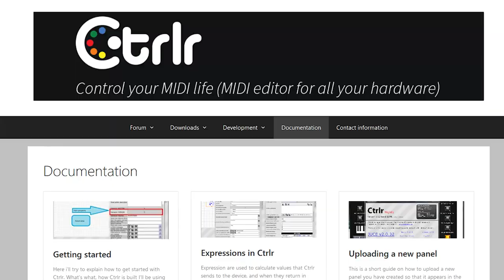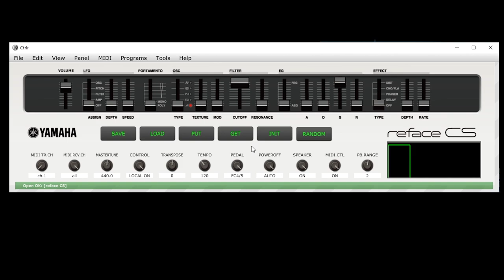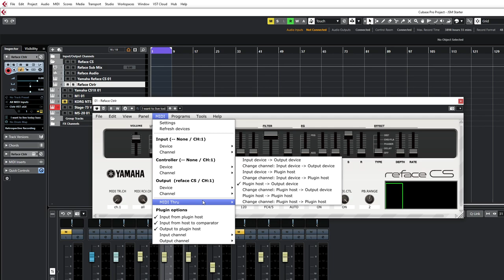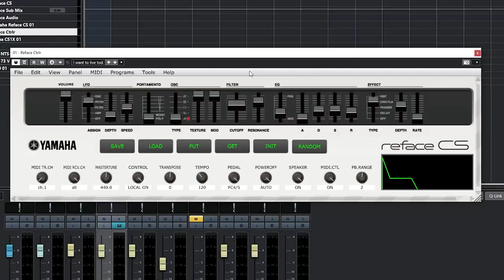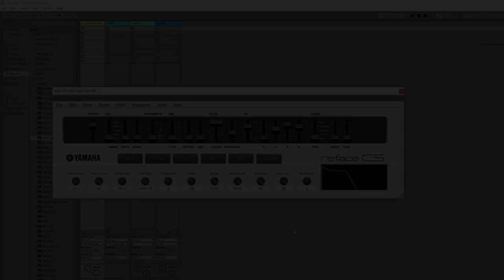How to store and recall Reface CS patches in your DAW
In this video I show you how to easily store and recall Yamaha Reface CS patches without having to use soundmondo, directly in your DAW.
This is done by using the ctrl midi editor and should work in any DAW. I'll show you how it's done in cubase and also tested it in ableton.
And the Reface CS panel I used in the video

Make sure you have midi control enabled on your reface device. Check the user manual on how to do this. It comes down to powering on the device while holding E2 on the keyboard.

In case you have issues getting 'snapshot on load' or 'GET' to work you can try to uncheck the snapshot options. Below a quote from the comments that explains this a bit more. (Thanks to Mark Kaplan and Martin (the developer of the reface panel).
quote from Mark:
"""The snapshots would put the CS in the mode where what you hear isn't necessarily what you see on the reface's own settings. Once in that mode, there doesn't appear to be a way to GET the reface's own settings to transfer into ctrlr.

The easy fix is to uncheck the snapshot options. As long as a patch hasn't been PUT on the reface during that session, you'll be able to use GET to sync the ctrlr settings to the reface settings. Again, you'd want to do this in order to save your own patches as sysex files.